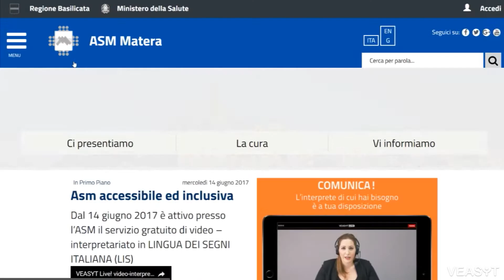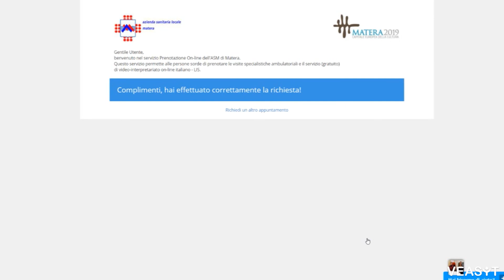ASM Matera: come prenotare il servizio di video-interpretariato in LIS VEASYT Live!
L'ASM Matera offre ai cittadini sordi il servizio di video-interpretariato a distanza in lingua dei segni italiana (LIS) VEASYT Live!.